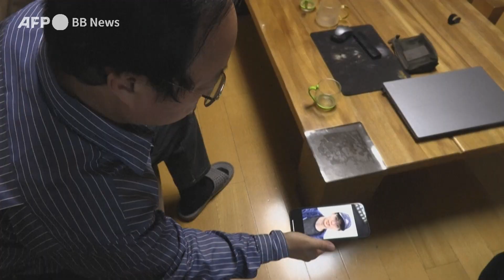故人をAIでよみがえらせる、遺族向けサービスが急成長 中国（2024年3月）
中国東部にある静かな霊園で、シークー・ウーさんは携帯電話を墓石の上に置き、息子の声を再生した。22歳で他界した息子のシュアンモーさんが一度も言ったことのない言葉を、人工知能（AI）によってつくり出したものだ。

「僕のせいで、お父さんとお母さんが毎日すごく苦しみ、罪悪感や無力感を抱いているのは知っている」「隣にいられないけれど、僕の魂はまだこの世にいる。ずっと一緒だよ」

息子を失って打ちひしがれていたウーさん夫妻のように、中国では、AI技術を利用して故人に生き写しのアバターをつくる人が増えている。